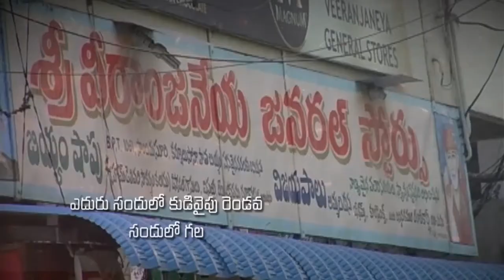Pastor Katuri Moses garu ||10-08-2019|| అంశం: దేవుని యందు భక్తి కలిగి ఉంటే కలిగే ప్రయోజనాలు...